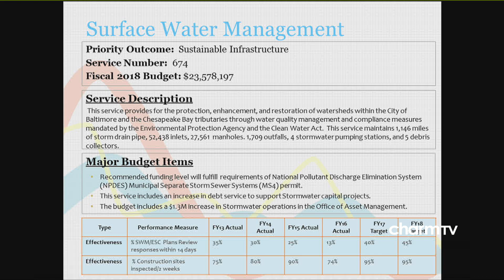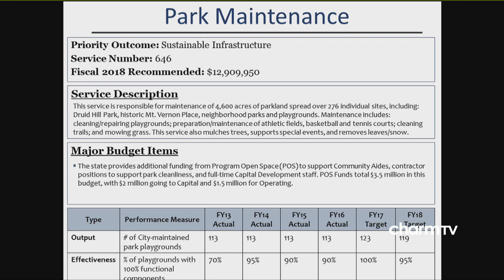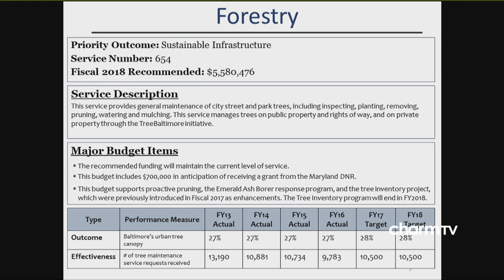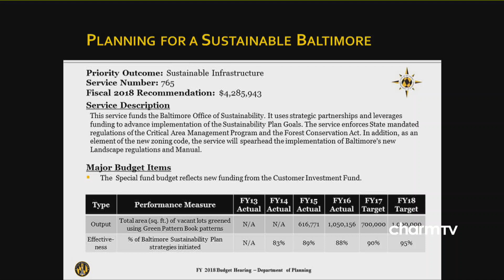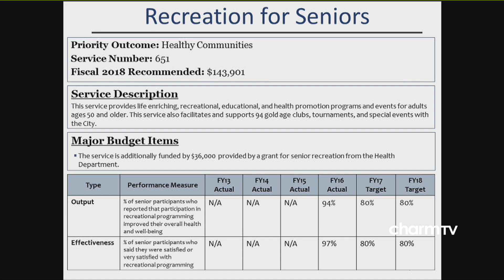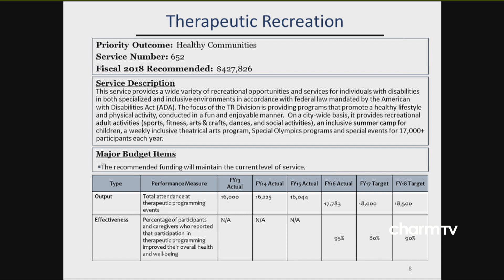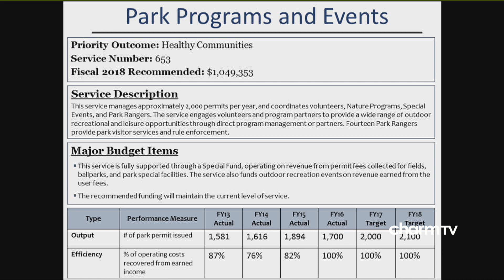City Council Budget Hearings: Recreation And Parks; May 31, 2017